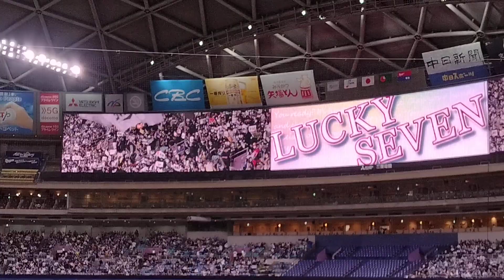オープン戦「ドラゴンズ×マリーンズ」、7回表マリーンズのラッキーセブンです。（2023年3月25日、バンテリンドーム）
バンテリンドーム にお集まりの マリーンズファン のみなさんです。